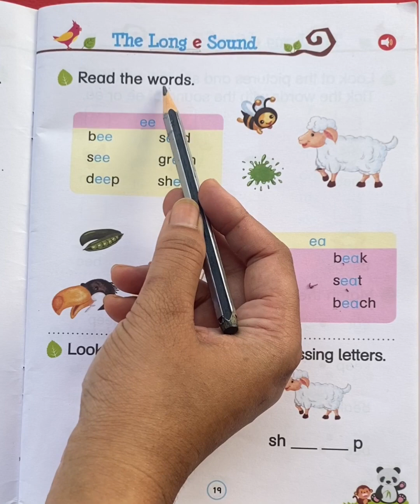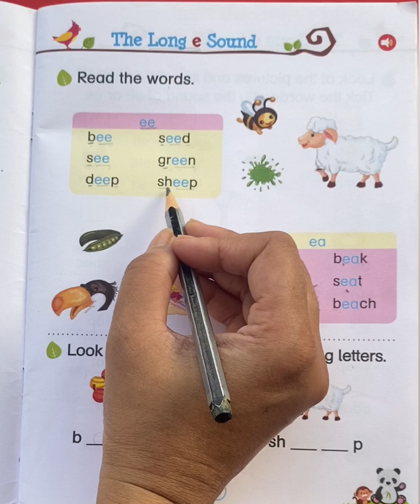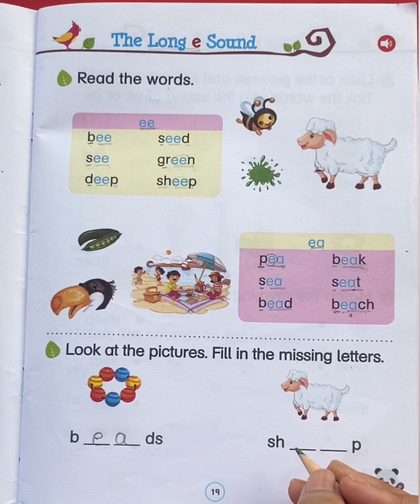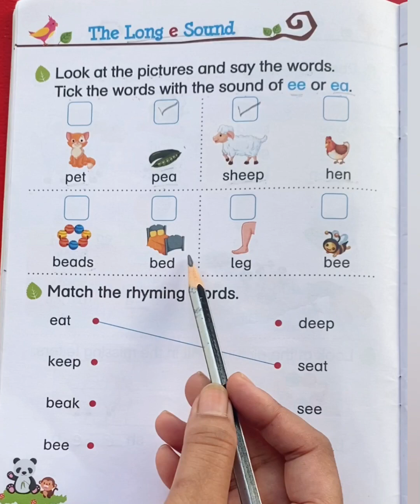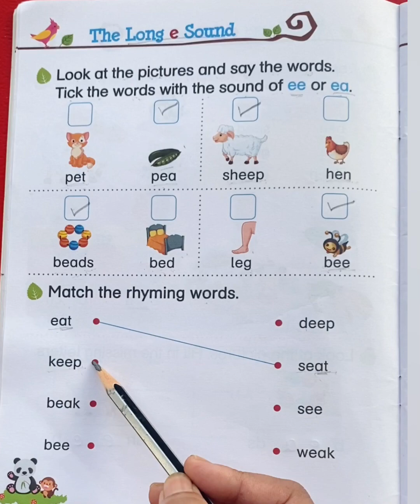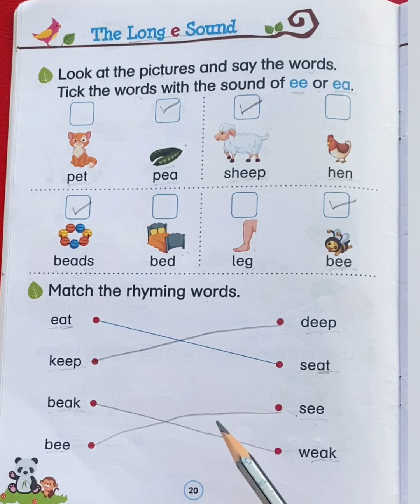Phonics/Long e sound/ee/ea